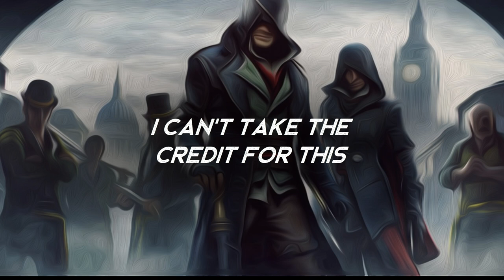Rise - Samuel Day (LYRICS)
Lyrics video for Rise by Samuel Day. Definitely epic!

Amazon Music

Lyrics ►
They've been looking at me sideways, gotta be a dream
Like, "How's he 'bout to rise up out the dust and make a scene?"
But you and I both know how far I've come
That makes me dangerous
But I can't take the credit for this
But I'll still hold the flame in this bliss
And I'm gonna rise, yeah
I'm gonna rise, yeah
I learned that from Jesus, get up and run